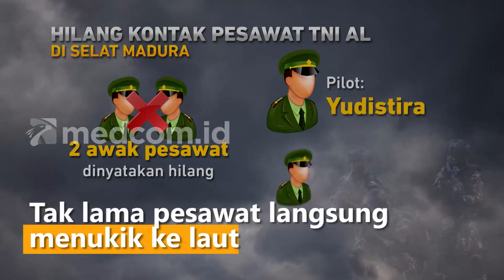Cerita Saksi Mata Lihat Pesawat Latih TNI AL Sebelum Jatuh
Pesawat latih milik TNI AL jatuh dan hilang kontak di Selat Madura, Jawa Timur. Sebelum hilang kontak, warga sempat melihat pesawat tersebut oleng dan menukik ke arah laut.

Pesawat latih milik TNI AL jenis Bonanza G- 36 yang sempat melaksanakan latihan di Perairan Selat Madura jatuh dan hilang kontak pada pukul 11.00 Hingga kini pihak TNI AL terus melakukan pencarian terhadap dua awak pesawat.

Salah satu warga Bangkalan mengaku sempat melihat pesawat berwarna abu-abu dalam kondisi oleng dan terdengar suara mesin berderu. Tak lama pesawat langsung menukik ke laut dan menghilang dari pandangan.